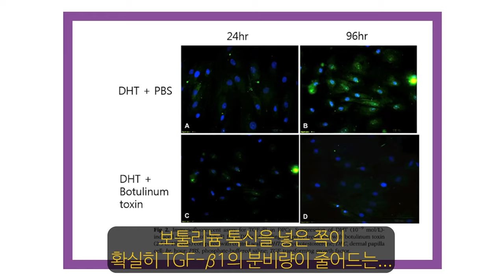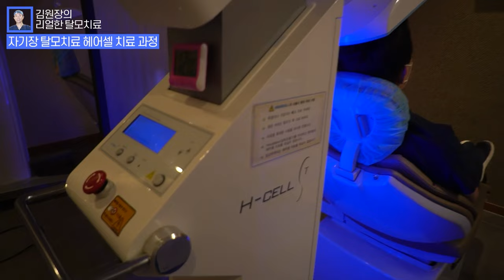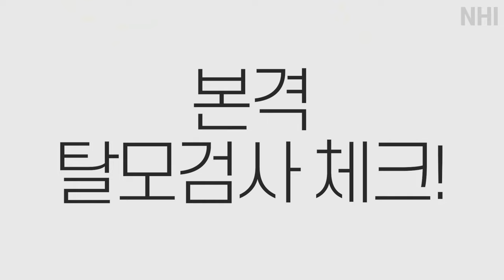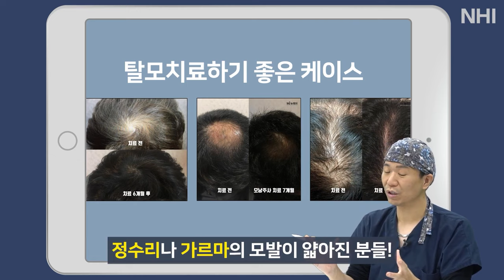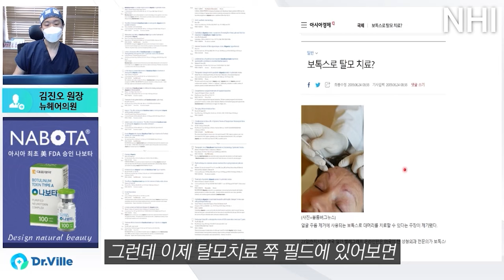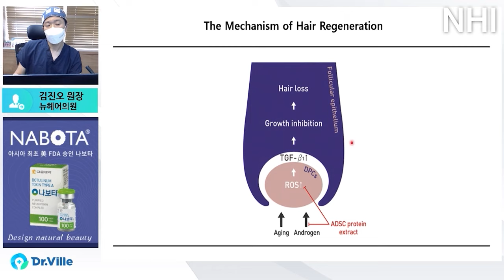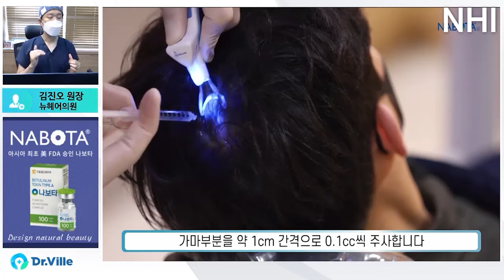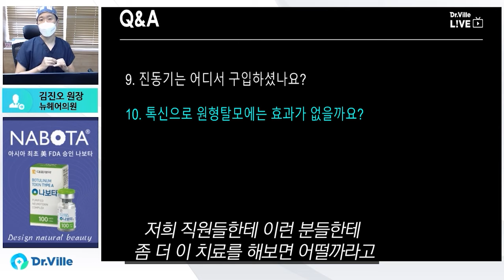이 영상 하나로 병원 탈모치료 정보 끝! (엑스톡스,MTS,메조테라피,레이저)ㅣ뉴헤어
뉴헤어 닥터들의 탈모치료 영상을 모아보았습니다.
타임코드를 참고하시면 좋습니다.

★타임코드★
0:00:00 보톡스 탈모치료의 효과, 장원장과 김원장의 강의
0:01:11 엑소좀 학회를 다녀온 김진오 닥터!
0:05:57 엑스톡스 모낭주사와 저준위레이저, 자기장 치료 모습과 원리
0:13:02 뉴헤어 대구점에서 탈모검사치료 직접 받아봤습니다
0:19:25 모낭주사에는 무슨 약이 사용되는건가요?
0:20:47 모낭주사, 탈모주사 종류와 치료효과
0:25:00 뉴헤어 엑스톡스(플릭스)의 치료효과
0:27:03 탈모치료 효과가 좋은 타입
0:28:31 엑소좀 탈모치료 소개
0:31:31 보톡스 탈모치료의 효과, 부작용
0:57:38 탈모치료 전후 경과